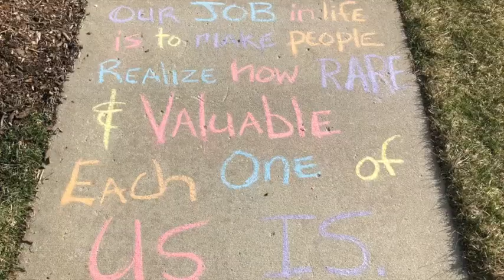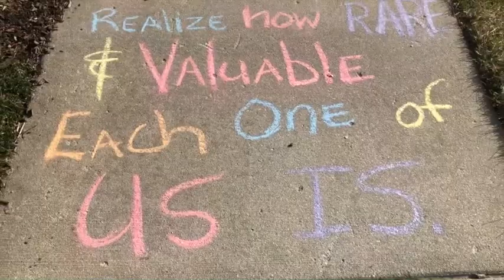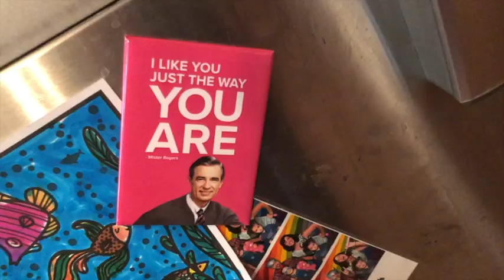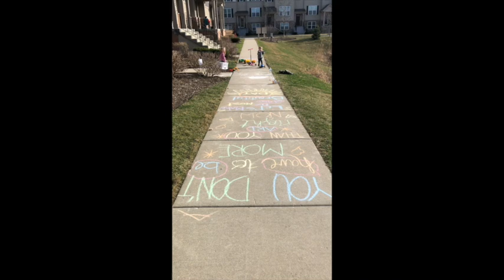Inspirational Quarantine Art with Handsome Jeremy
Neighborhood Art Walk with Handsome Jeremy.

Your Art Work sung to an all new Original tune "Encouraging Words".
Performed and written by the fabulous Handsome Jeremy!
Featured Vocalist: Michelle Tibble aka Michelle Marvels

Color your Neighborhood by hanging
artwork in the windows, so that we can see it on our afternoon walks.
March 29th-31st Flowers
April 1st-April 3rd Jokes
April 4th-April 6th Easter eggs

Special Shout outs to:
Tommy's Creations from Balloons By Tommy
Margi from Making Faces Chicago
Melody from APF Entertainment.

Check out Michelle Marvels at Chicago Balloon Twister

Michelle Tibble
Chicago's Balloon Twister